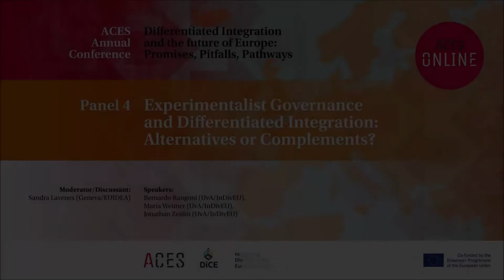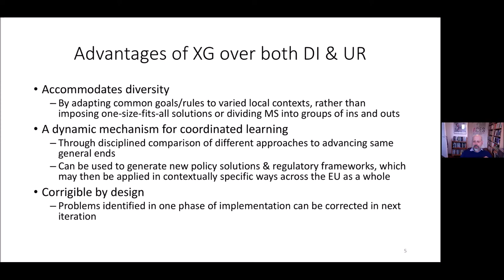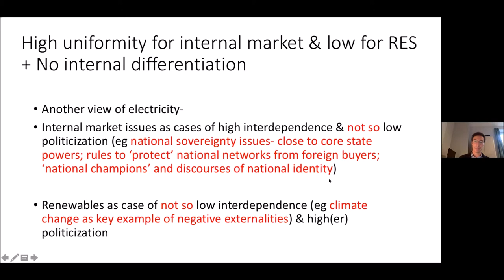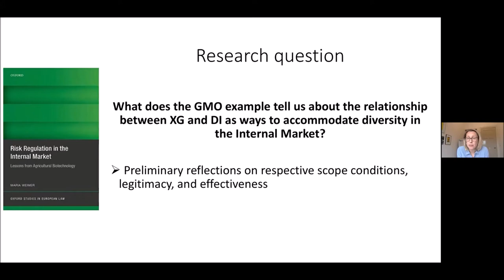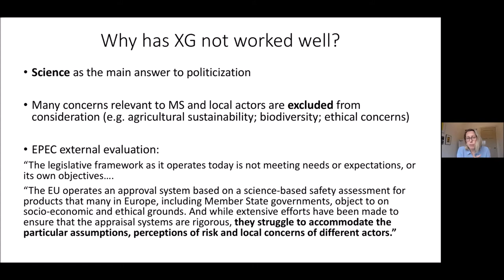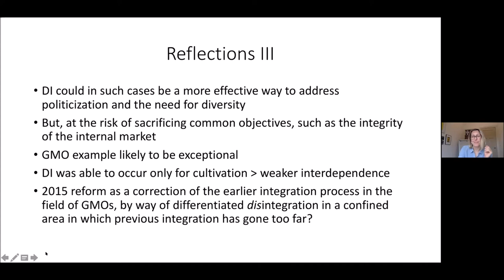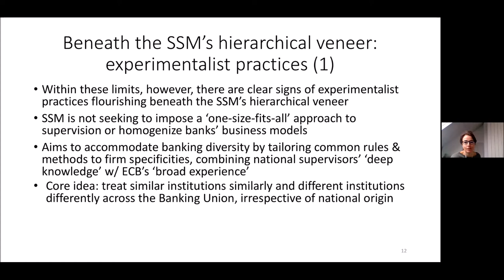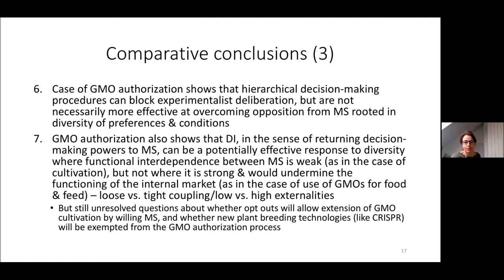Panel 4: Experimentalist Governance and Differentiated Integration: Alternatives or Complements?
This year's Annual Conference is organised around the topic of differentiated integration. The conference will examine the development of differentiated integration within the EU, focusing on both its promises and its pitfalls. Speakers will cover internal and external dimensions of differentiation, including Brexit, linking academic research to current political debates about the future of European integration. The Annual Conference is part of ACES's programme as a Jean Monnet Centre of Excellence.

The debate about differentiated integration typically assumes that EU governance involves top-down imposition of rigid, uniform rules, which some member states may be unwilling or unable to accept. Based on new research conducted within the InDivEU project on three regulatory policy fields (electricity, banking, and GMOs), this panel examines how far experimentalist governance, based on flexible, revisable rulemaking, may represent an alternative or complementary approach to that of differentiated integration in responding to diversity among EU member states.

Speakers: Bernardo Rangoni (UvA/InDivEU), Maria Weimer (UvA/InDivEU),  Jonathan Zeitlin (UvA/InDivEU)

Moderator/Discussant: Sandra Lavenex (Geneva/EUIDEA)